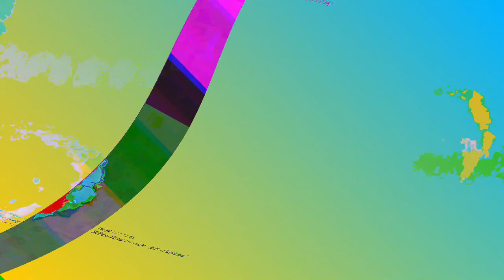[EPILEPSY WARNING] Movie 23 06 11 20h28m22s